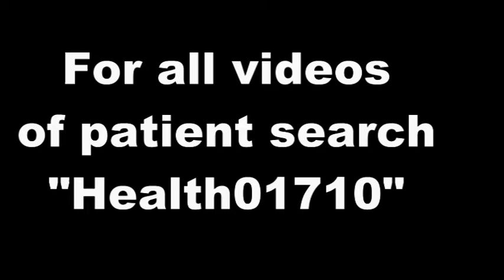Feedback from Real patient - Health01710-13